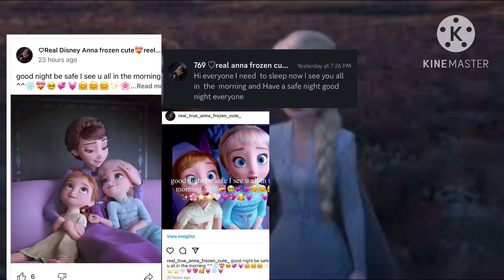Here proof I was sleep last night